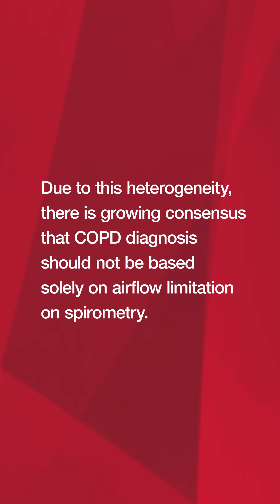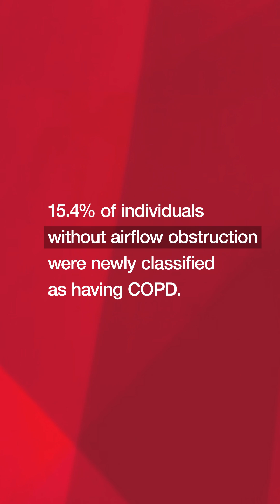New Diagnostic Approach for COPD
Long-term studies and advanced imaging tools have deepened our understanding of how COPD presents in different patients.

A JAMA study examines a multidimensional diagnostic approach for COPD that uses a new diagnostic schema for more individualized and inclusive COPD patient care.